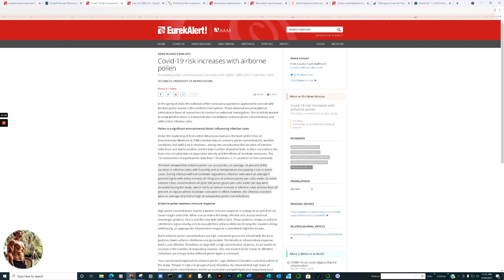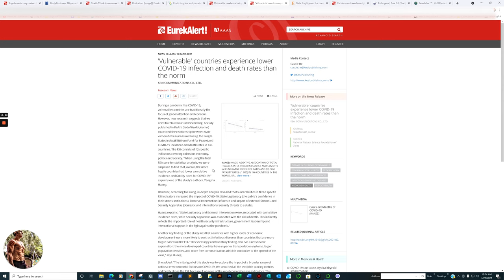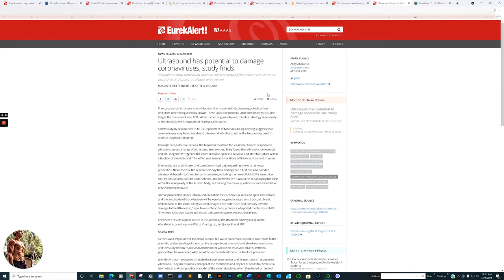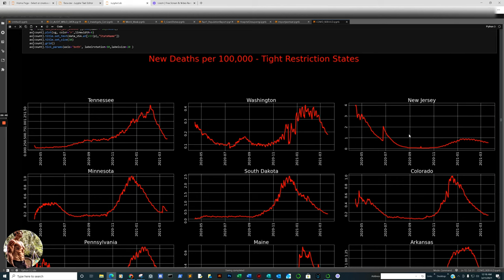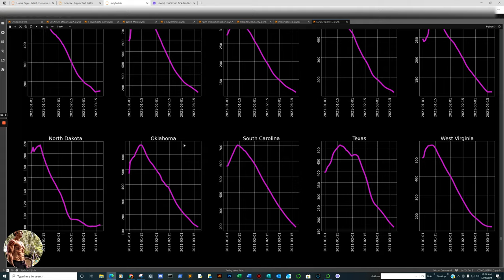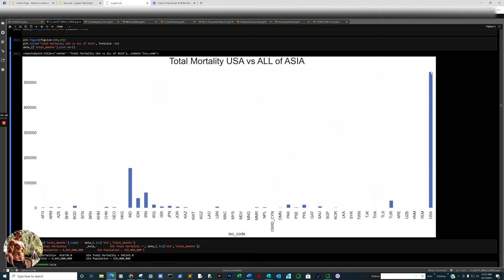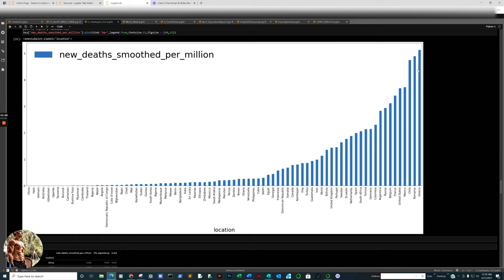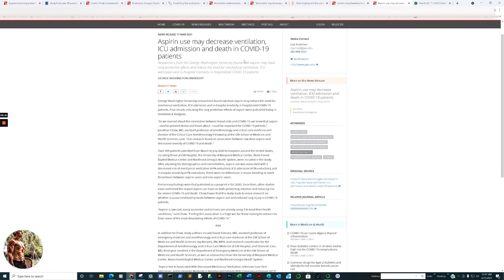Mouthwash, Aspirin, Ultrasound, Vitamin D may show benefit in Sars-COV-2 pandemic +Data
***REPROCESSING***will be in SD for a little while before 4k
Articles Covered:

Supplements may protect those with low vitamin D levels from severe COVID-19
Vulnerable newborns being separated from their mothers in COVID-19 pandemic
'Vulnerable' countries experience lower COVID-19 infection and death rates than the norm
Aspirin use may decrease ventilation, ICU admission and death in COVID-19 patients